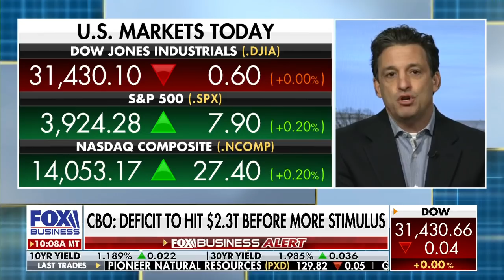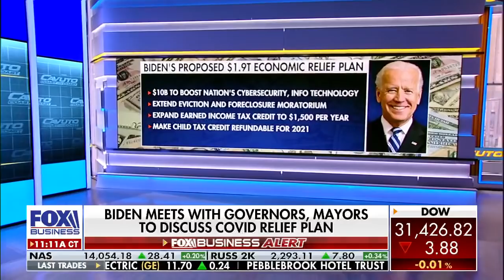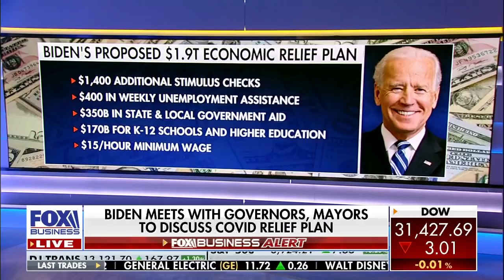Washington no longer under pressure to keep deficit low: Hilsenrath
Optimal Capital director of strategy Frances Newton Stacy and WSJ global economics editor Jon Hilsenrath weigh in on the U.S. deficit, federal aid amid the coronavirus pandemic and the debate over raising the minimum wage.